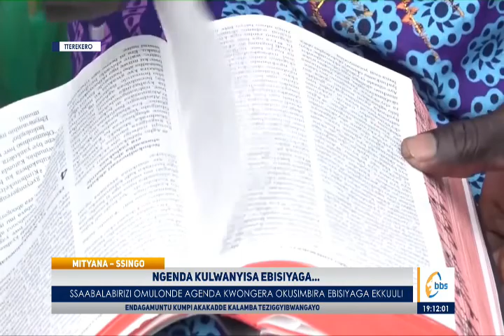Ssaabalabirizi Omulonde Kaziimba Agenda Kwongera Okusimbira Ebisiyaga Ekkuuli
Ssaabalabirizi w'Ekkanisa ya Uganda omulonde Dr. Stephen Kazimba Mugalu akakasizza nga bwagenda okuyimirira ne basumba bane mu Uganda n'ensi yonna okutwalira awamu bongere okulwanyisa omuzze gw'Ebisiyaga ogwasensera ekkanisa ya Kristo Subscribe to Our Channel